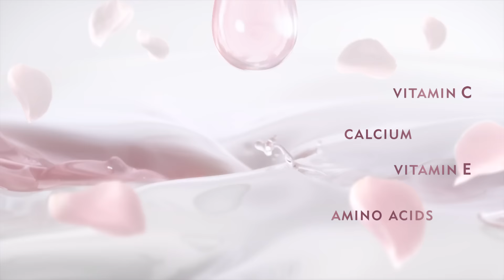NEW NIVEA Deo Beauty Elixir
Unlike ordinary deodorants, New NIVEA Deo Beauty Elixir is enriched with Precious Milk Essence, Vitamins and Minerals. Just the care and deep replenishment your underarms need to look beautiful. Try it, your underarms will thank you for it!